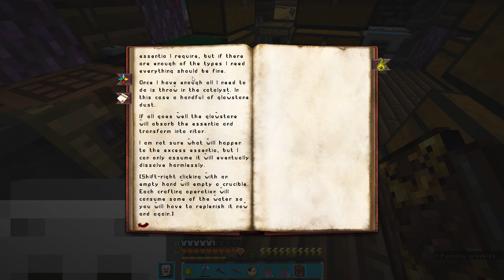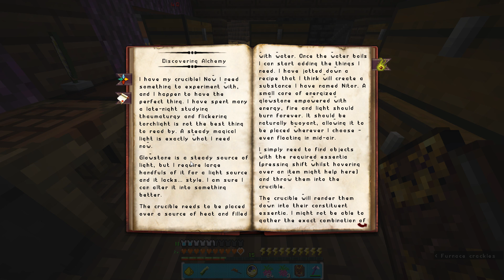The Beginning of Thaumcraftian Magic | Parasitia: Para's Revenge {Ep.XVIII}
Creator aka the Parasite Slayer, have been relying on his guns and his ammo and now he's just begun using Thaumcraftian Magic and Alchemy. Para had feared about the legendary Thaumcraftian Magic... why? Because they use the power of the natural elements and other elements and that includes fire.

Para and his agents are prone to fire and seeing the Parasite Slayer using Thaumcraftian magic is going to be a problem. Since his relocation Creator aka Parasite Slayer having keeping Para and his Parasitic's agents at bay and stopping their Parasitic Doomday can Para and his Parasitic forces can stop the Parasite Slayer and gain an advantage?